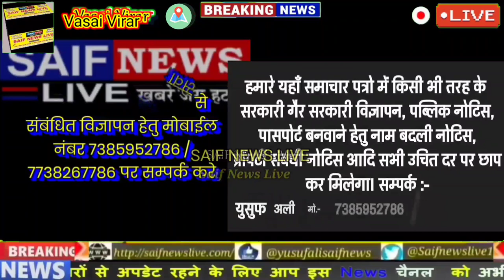मनसे प्रचण्ड मोर्चा लेकर वसई विरार मनपा मुख्यालय पर क्यों पहुंची ताले लगाने? 'ताला_ठोको_आंदोलन'